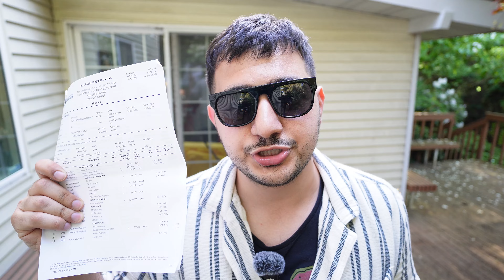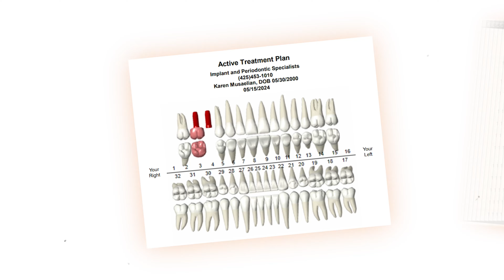Самые Дорогие Зубы в США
Это видео было записано в тот самый день когда я получил чек на 15 000 $

Поэтому на эмоциях, искренне как всегда)

Жду ваши комментарии и мнение по этому поводу 👇🏻